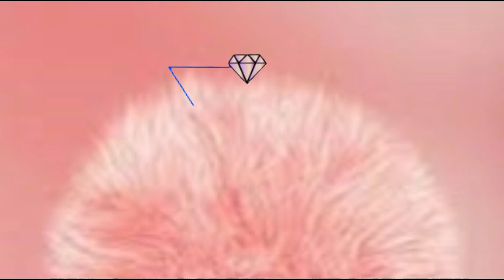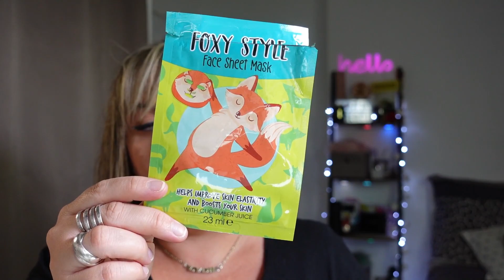ꕤ☆¦MesProduits finis de Novembre😁👍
☆꧁༒hello༒꧂☆

ꕤ On se retrouve pour une nouvelle  vidéo avec mes produits finis du mois de Novembre .. Je suis contente je finis pas mal de choses. Bon visionnage les ami-e-s !

❀ 𝓢𝓸𝓶𝓶𝓪𝓲𝓻𝓮 𝓥𝓲𝓭é𝓸
00:00 Intro
00:13 Mes produits finis

❤ Snap : Universlidy
❤Mon TIK TOK : @lidy04558

👉  ░C░o░n░t░a░c░t░
➻ 𝓒𝓸𝓷𝓽𝓪𝓬𝓽 𝓟𝓻𝓸 ( 𝓹𝓸𝓾𝓻 𝓹𝓪𝓻𝓽𝓮𝓷𝓪𝓻𝓲𝓪𝓽 )

 ❀  𝓜𝓾𝓼𝓲𝓺𝓾𝓮𝓼
➻  Bibliothèque Youtube :

💜💜𝓖𝓻𝓸𝓼 𝓫𝓲𝓼𝓸𝓾𝓼    🅹🅴 🆅🅾🆄🆂 🅰🅳🅾🆁🅴 💜💜